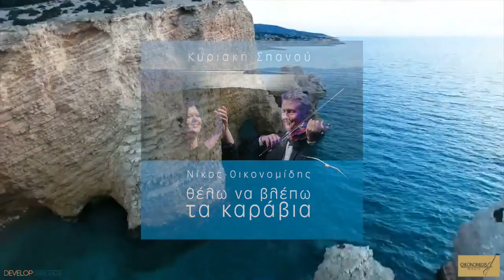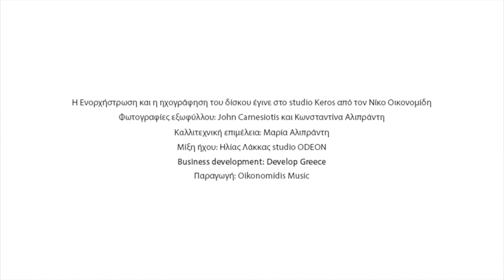Κυριακή Σπανού - Κουφονήσι και Ηρακλειά \ Νίκος Οικονομίδης| Official Music Video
μουσική - στίχοι  Νίκου Οικονομίδη.
ερμηνεύει η Κυριακή Σπανού
βιολί  Νίκος Οικονομίδης
σαντούρι ο Παναγιώτης Βέργος
λαούτο ο Αργύρης Ψαθάς
μπάσο ο Παντελής Πετρονικολός.
εμπεριέχεται στο cd με γενικό τίτλο
¨Θέλω να βλέπω τα καράβια" ΝΙΚΟΣ ΟΙΚΟΝΟΜΙΔΗΣ - ΚΥΡΙΑΚΗ ΣΠΑΝΟΥ